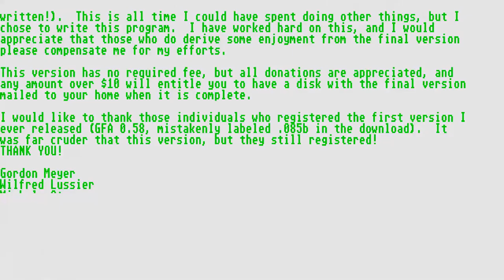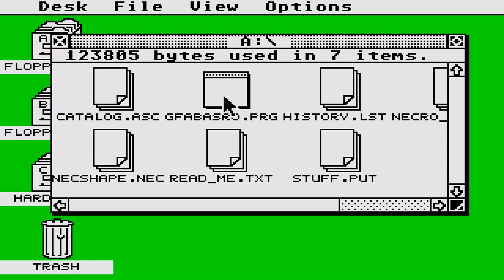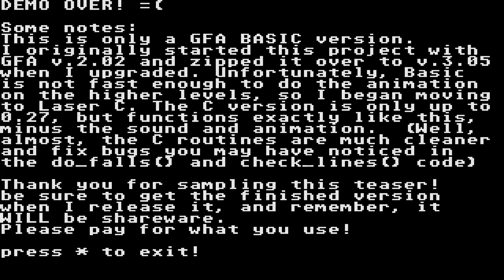ATARI ST Dr Necro NEWEST v0 62 By Necroware Delelopment ~ DR MARIO CLONE Ken Schafer 09 07 JULY 1992